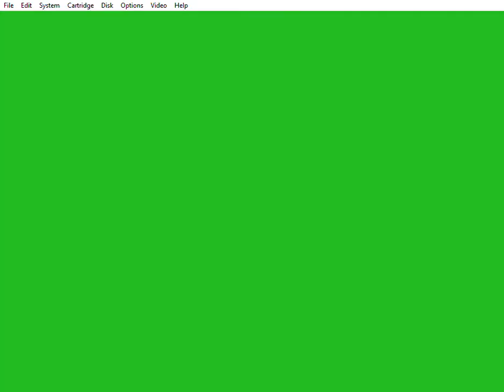Jungle Hunt (TI 99/4A Emulated)